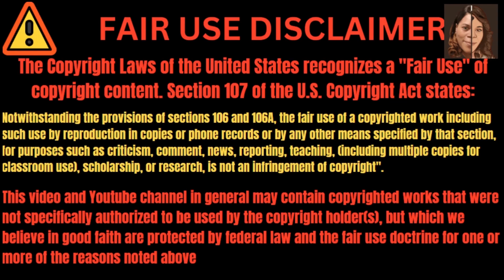JOIN THE CONVERSATION DJ ENVY SPEAKS OUT ON ALLEGATIONS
Join the conversation while we talk about Breakfast Club DJ and Co Host DJ Envy speak out on ponzi scheme allegations.